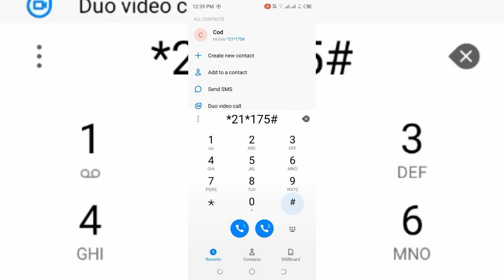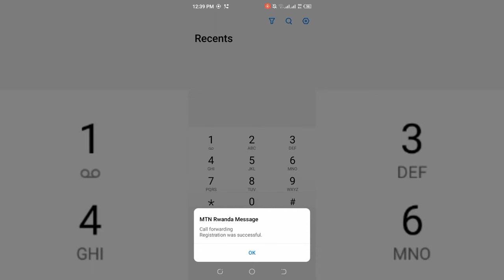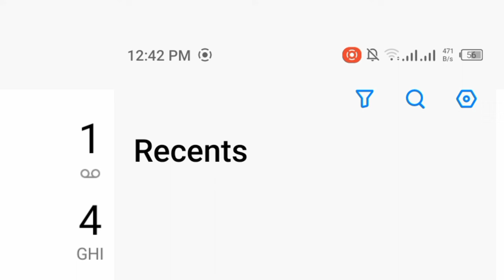dore code yubwenge hamagara abo ushaka ariko wowe ntawemerewe kuguhamagara uko yiboneye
igihe unaniwe udashaka ko hagira uguhamagara ariko wowe ugahamagara koresha iyi kode kuri telephone iyariyo yose birakunda